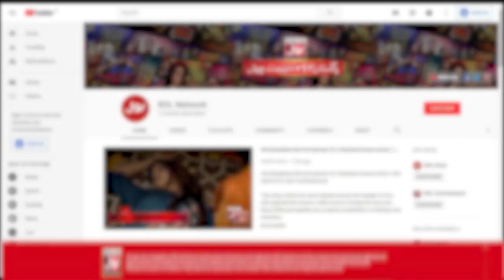Pakistani Actresses Offer Namaz? | Faysal Quraishi Revealed | Ramazan Mein BOL | Sehr Transmission